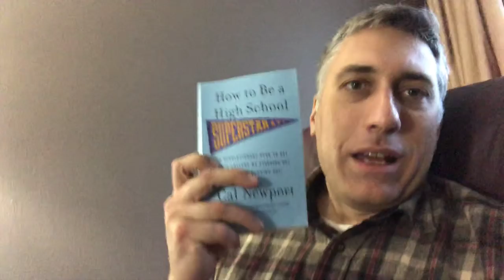Pens on the Road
Actually, it’s only one pen: a Moonmam Mini Wancai. I also talk about my reading.